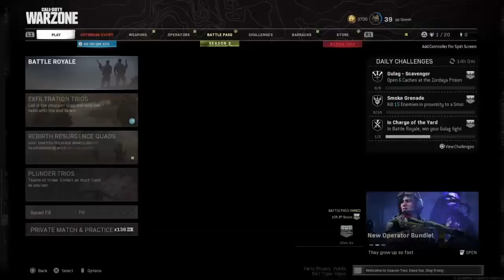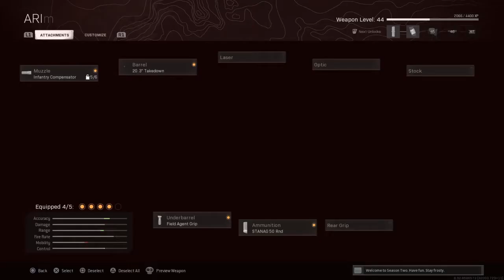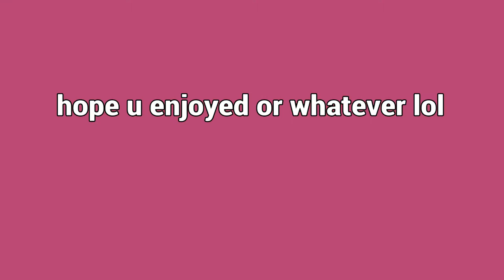como cambio esto a ingles